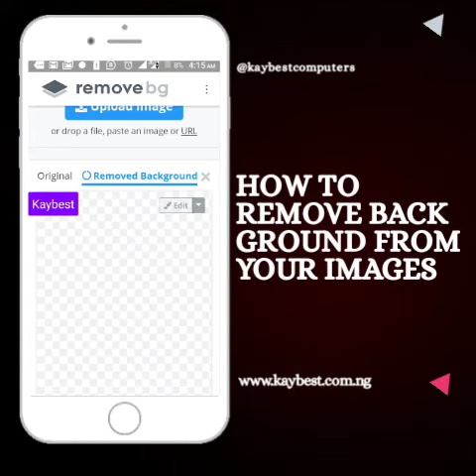HOW TO REMOVE BACKGROUND FROM YOUR IMAGES WITH YOUR SMART PHONE LIKE A PRO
In these video, you will learn how to remove backgrounds from your images with your smart phone with ease and like a pro
no technical knowledge or experience required.
make use of a website/application that you can download from play store called remove bg